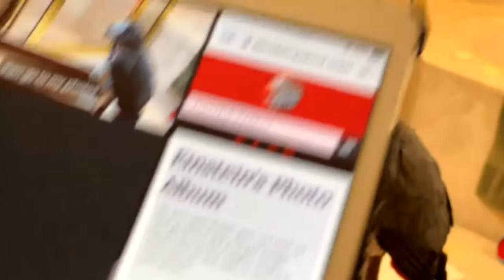Einstein Parrot FB Live Replay 2/22/24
Einstein was sleepy today and didn't talk so we had question-and-answer time. Thanks for all the good questions!